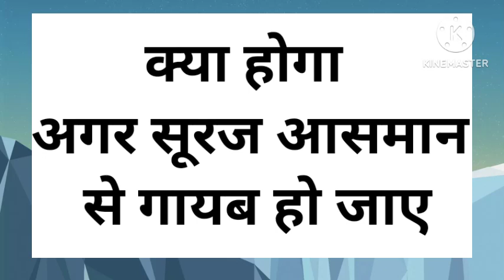क्या होगा अगर सूरज आसमान से गायब हो जाए || what happen if sun disappear from sky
hello guys is video mein main aapko agar Suraj gayab ho jaaye to kya hoga vah bataya hai